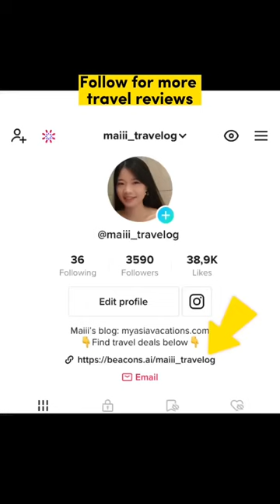Sheep sanctuary is my favourite attraction in Cameron highlands